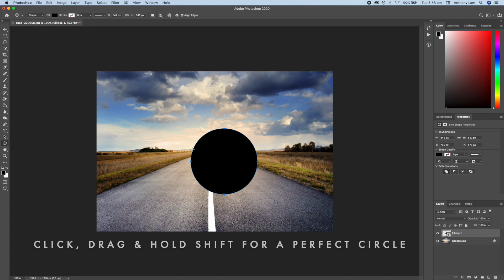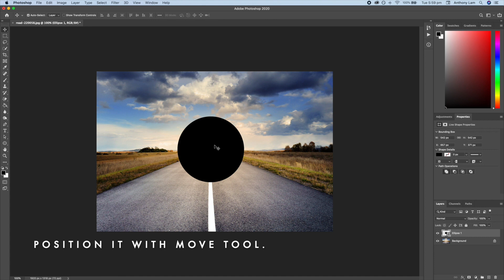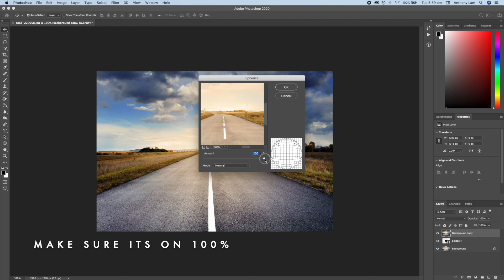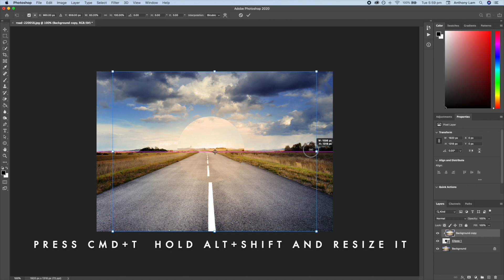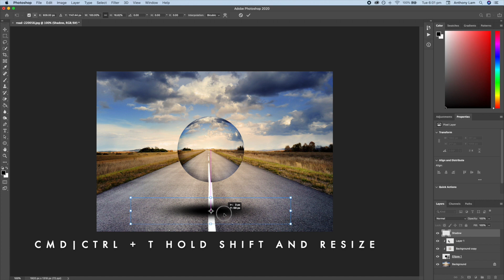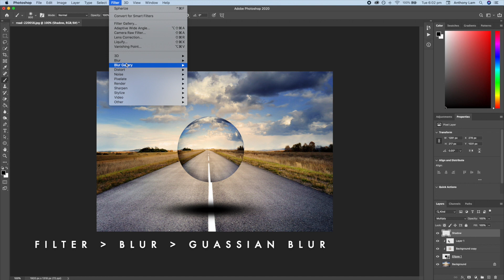How To Make A Crystal Sphere Ball In Photoshop 2020 | Photoshop Tutorial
In this Adobe Photoshop 2020 tutorial, I will show you how to create a crystal globe ball effect from scratch!

Tags - Photoshop, Photoshop Tutorials, Photoshop Tips, Photoshop Manipulation, Photoshop Art, Adobe Photoshop, Photoshop Tutorial, Adobe